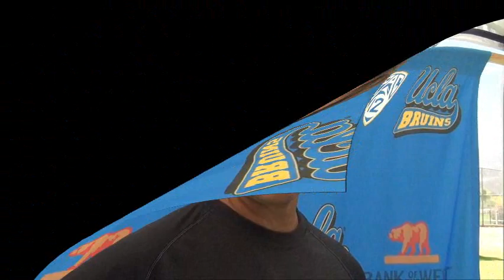BSR TV: Jim Mora, Fall Camp Day Eight